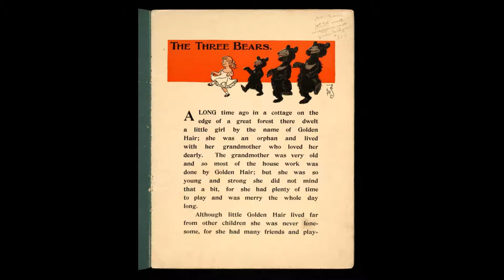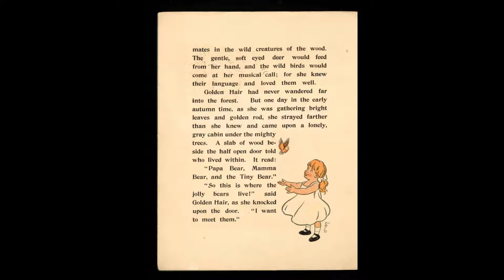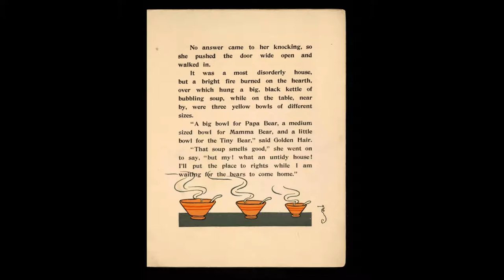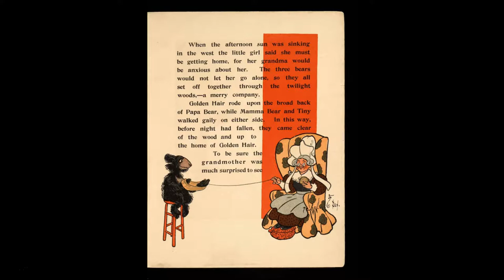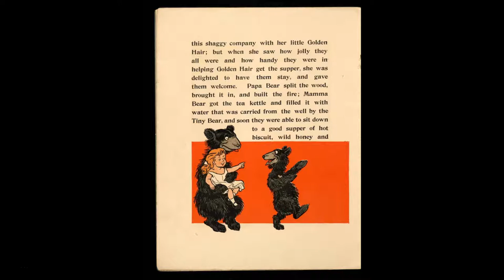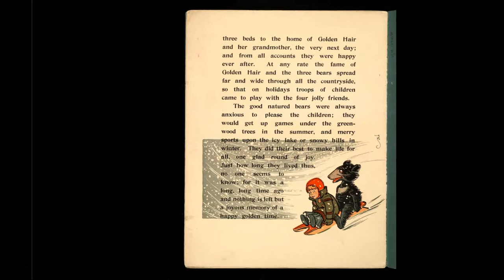Storytime #9: Denslows The Three Bears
This series reproduces stories that are in the public domain (typically sourced from the Internet Archive) and makes them available as read-aloud stories on YouTube. This video like the stories it borrows from is also freely available for reuse.